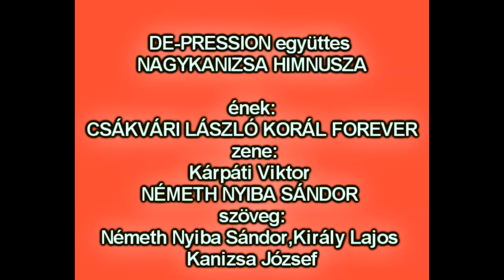DE-PRESSION NAGYKANIZSA HIMNUSZA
DE-PRESSION NAGYKANIZSA HIMNUSZA ének:Csákvári László zene:Kárpáti Viktor -Németh Nyiba sándor szöveg:Nyiba -Király Lajos-Kanizsa József